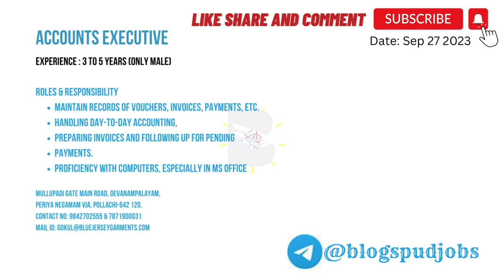? Tirupur Garments Job Vacancy Contact Number Tirupur Garments Job Vacancy Contact Number Honest Vi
-tirupur branded t shirt wholesale market
-tirupur shorts manufacturer